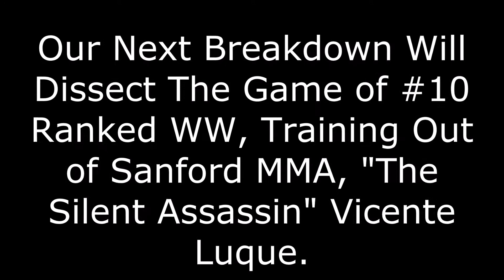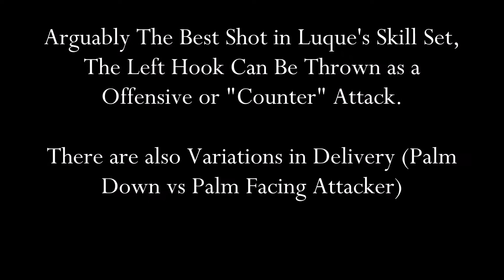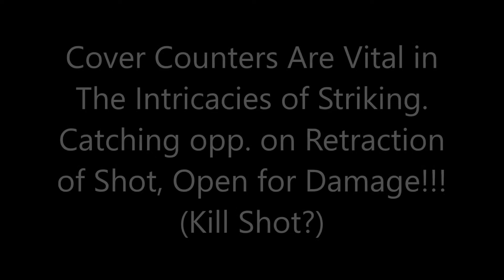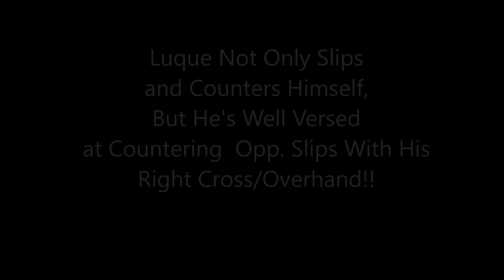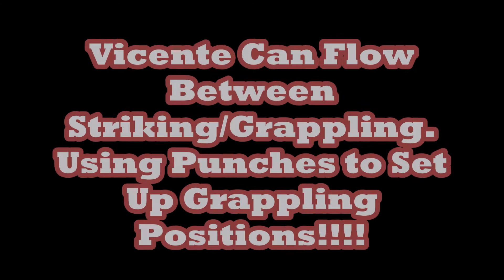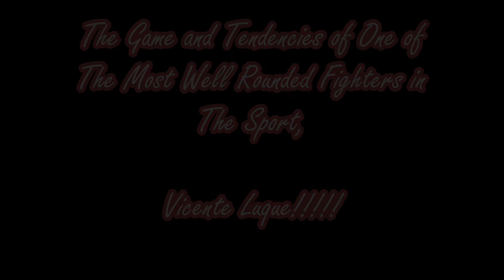Vicente Luque Technical Breakdown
- On This Breakdown We Dissect The Game Of Top Ranked Welterweight, Former TUF Contestant, Vicente "The Silent Assassin" Luque!!! What Makes Him So Dangerous? What Makes Him A "Silent Assassin"? All That And More As We Gear Up For His Huge Fight Against Former Welterweight Champion Tyron Woodley At UFC 260!!